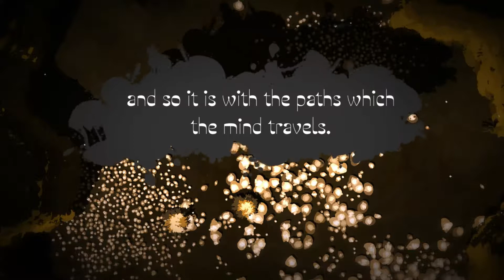Future Unfolding - Steam Game Trailer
Future Unfolding lets you explore a mysterious landscape filled with life. Decipher the surreal logic of its world and open up new areas to discover.